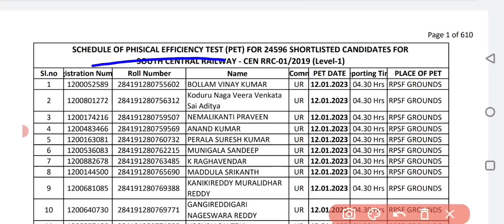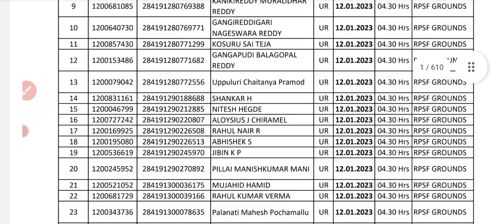Railway Board Secunderabad|| RRC Group -D PET Full Schedule Official Notice 24 Dec. update.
Railway Board Secunderabad|| RRC Group -D Official Notice update @MGManishGuru

For Free PDF (General Science ,Reasoning, Maths, , Current Affairs, Static GK)

Official Telegram Channel of MG Manish Guru GK & GS YouTube Channel --